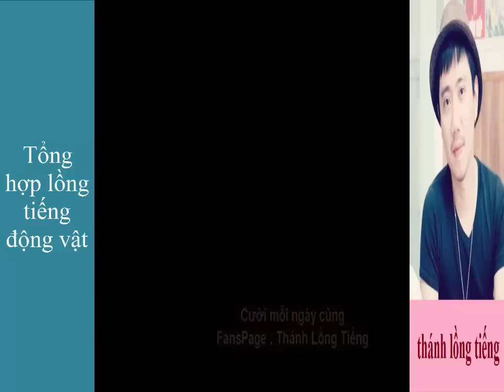Clip tổng hợp tập 3 - [ Thánh Lồng Tiếng ]